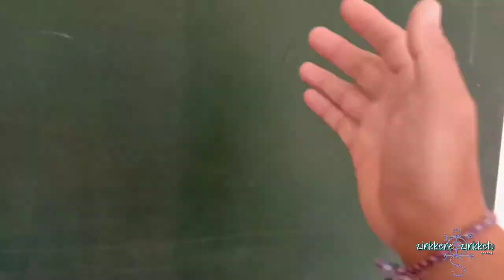CALONARANG | JABA PURA PURI AGUNG SATRIA DENPASAR BALI | BUDAYA NUSANTARA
Pargelaran Budaya Nusantara pada Bulan Pebruari 2020 di Denpasar Bali